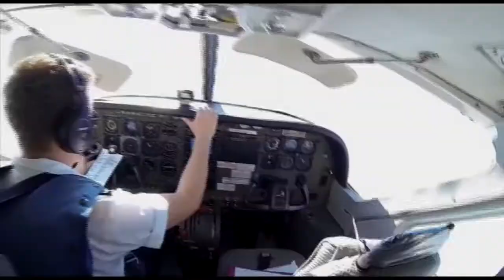My First Skydive - Remix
I did my first skydive this morning and couldn't help but buy the overpriced video package they sell with it.  Of course I wanted to put it on YouTube, but they had copyright music with it (how do they get away with that? I guess they must pay royalties)  Anyway, I ripped the DVD, re-edited the clip with some Creative Commons music, new titles, and re-rendered it.